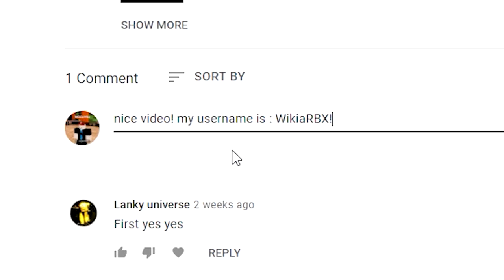Survive the Killer!🔪(APRIL 2022) ALL *NEW* SECRET OP CODES!? Roblox Survive the Killer!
Survive the Killer!🍀(UPDATE) ALL *NEW* SECRET OP CODES!? Roblox Survive the Killer!